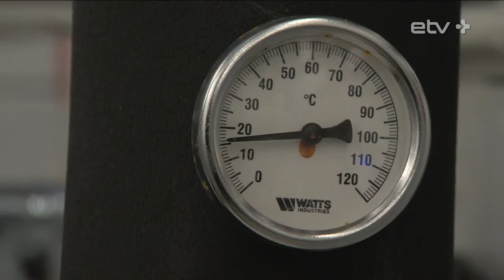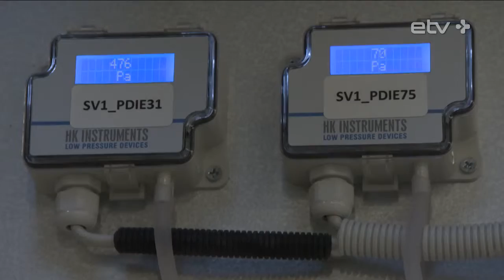Своевременный приток свежего воздуха повышает производительность труда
Специалисты по недвижимости подтверждают, что в Эстонии сейчас самый настоящий строительный бум, причем многие проекты строятся с применением современных технологий. Что это за технологии и чем они полезны, узнал репортер Дмитрий Кукушкин, побывав в самом экологичном здании Эстонии.
Расположенное рядом с Горхоллом здание Explorer наверняка знакомо многим жителям Таллинна – оно очень выразительно светится в темноте. Но отличается этот дом от подавляющего большинства других не только этим.